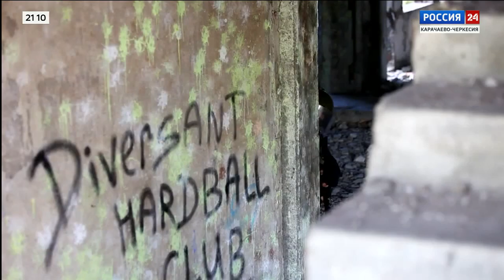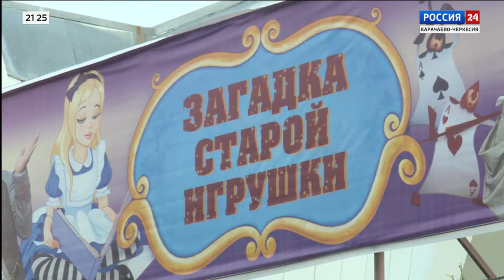"Вести Россия 24" Эфир от 23.09.2023